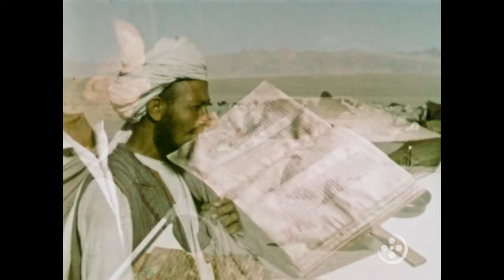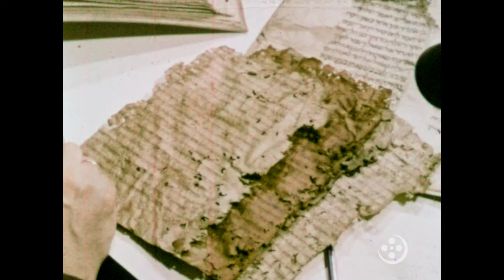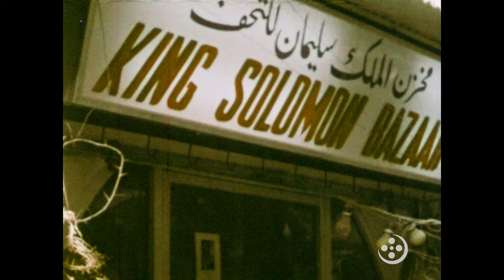Ancient Palestine (1968)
Ancient Palestine (Coronet Instructional Films, 1968) is a vintage educational film that summarizes the history of the Middle Eastern region consisting of modern day Israel, Gaza, the West Bank, and Jordan.

Film Synopsis:

The holy land of three major regions, Palestine has always been an important area of the Middle East, both culturally and historically. Through scenes showing archaeological excavations, manuscripts, wall paintings, friezes and maps, we see the various cultures and peoples who inhabited this narrow strip along the Mediterranean Sea.

00:00 Logos
00:28 Program Start

Storica, Inc. (Storicafilm) is a media company based in St. Louis, Missouri, USA. We distribute vintage, archival, educational, and documentary films, and provide downloads, rentals, streaming, stock footage, images, audio, Educational/Non-Theatrical licensing, and historical research.

The views expressed in the multimedia content distributed by Storica are those of their respective authors, and do not necessarily reflect the views of Storica, Inc. or its representatives.